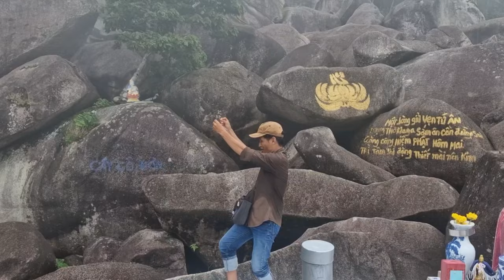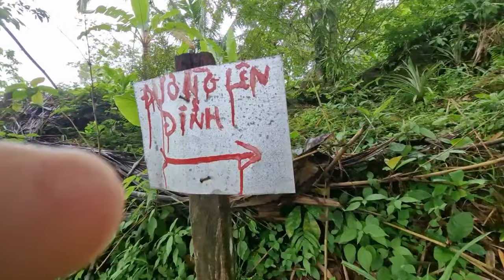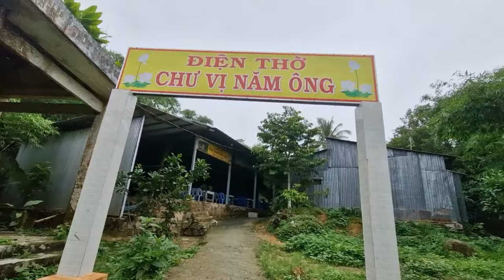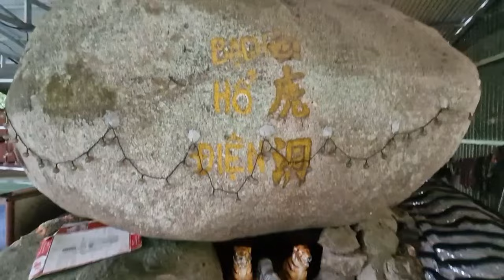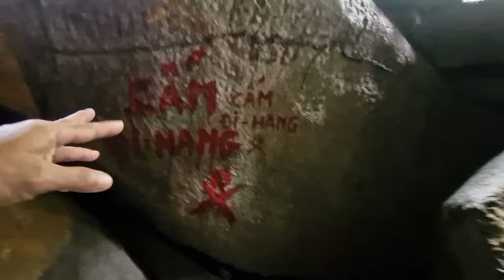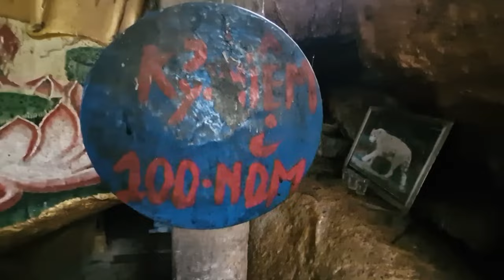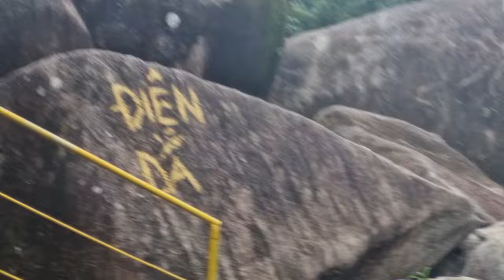Tham Quan Núi Cô Tô ( Phụng Hoàng Sơn) P cuối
Tham Quan Núi Cô Tô ( Phụng Hoàng Sơn) P Cuối # vùng bảy núi # vùng thất sơn # Thanh Huy Miền Tây #